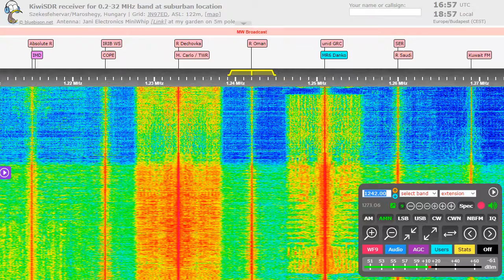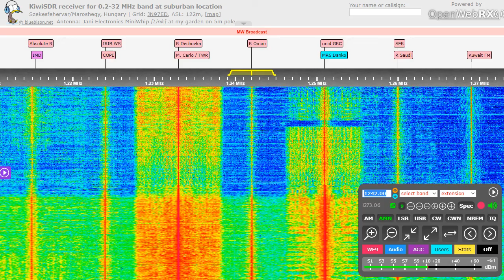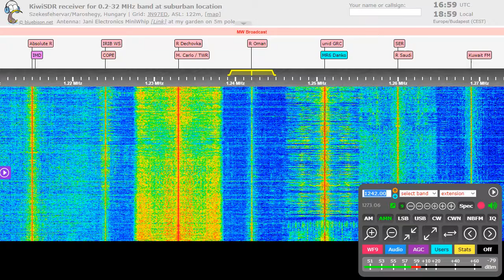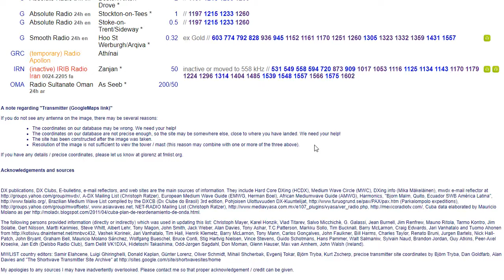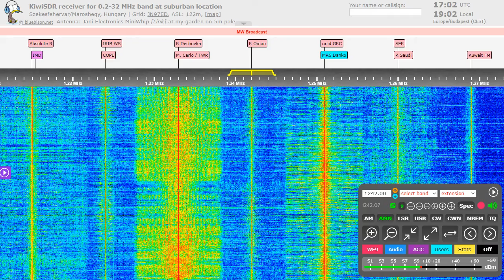R. Sultanate of Oman & others on 1242 kHz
Oman with good but fading signal + other stations underneath.